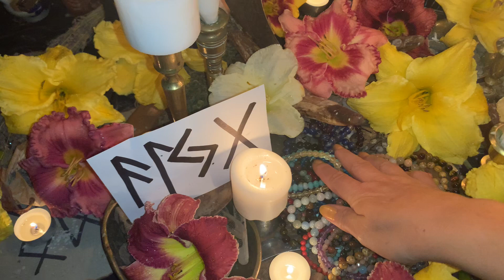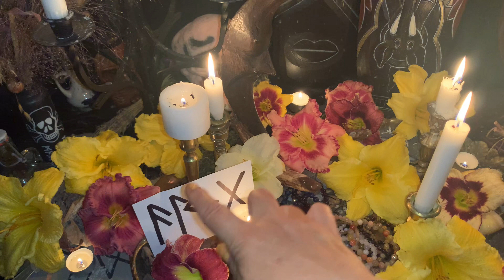✡️Runų magijos ritualas amuletams iš natūralių akmenų.